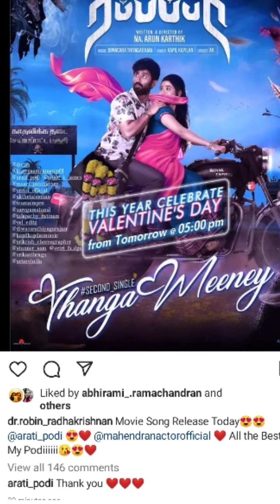ആരതിയുടെ പുതിയ സിനിമയിലെ പാട്ട് ഞെട്ടിച്ചു മക്കളേ 😳|കിടിലൻ റൊമാന്റിക് പാട്ട് റോബിൻ അമ്പരക്കും❣️😍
Big Boss Malayalam Season 5 Contestants List | Mohanlal | Info Malayalam